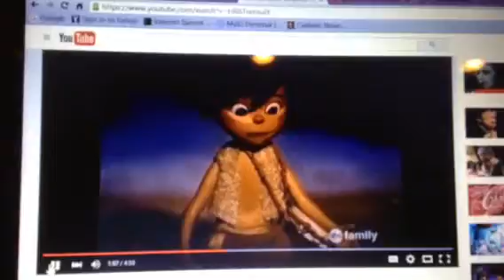Give everything we have to Christ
This is what He has called us to do.